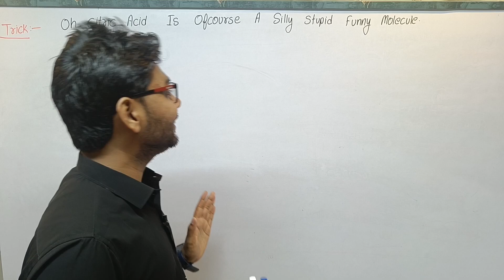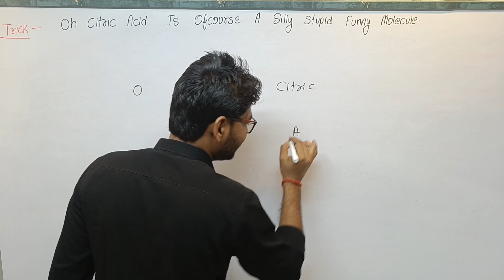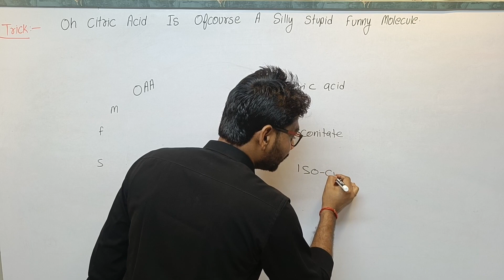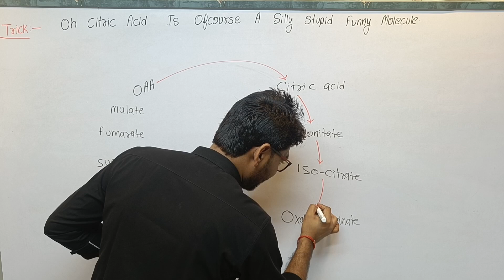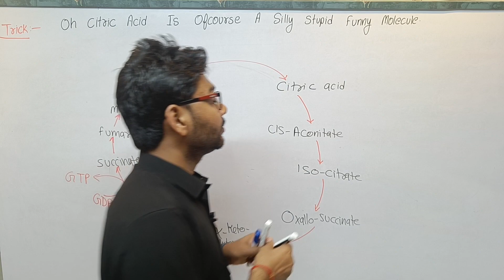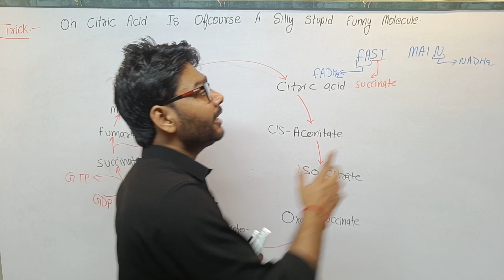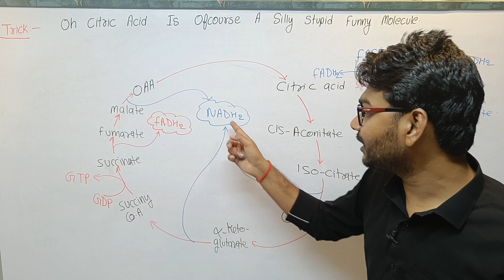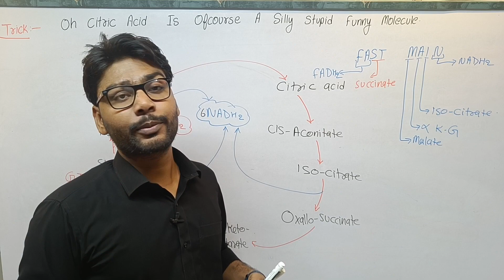Krebs cycle trick | TCA Cycle | citric acid cycle | biochemistry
Krebs cycle trick | TCA Cycle | citric acid cycle | biochemistry | Krebs Cycle biochemistry

Cycle,NEET 2024 Registration forms citric Acid Cycle trick,TCA Cycle,Krebs Cycle Trick,Easy tricks to learn Krebs Cycle,KREBS CYCLE in 5 Mins,Krebs cycle one shot video,KREBS CYCLE MAADE SIMPLE,Med Simplified Krebs cycle TCA Cycle Trick,TCA